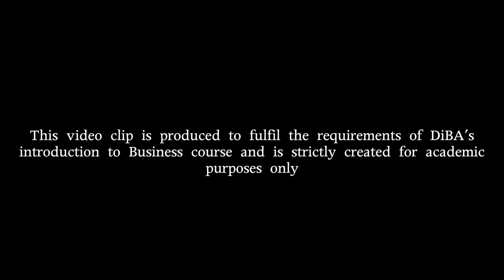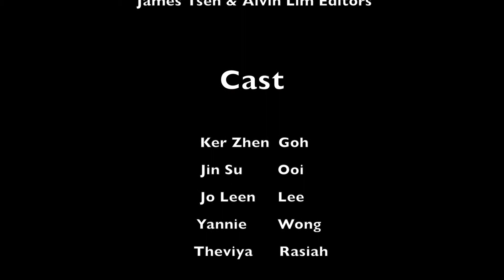DIBA 2014 Pepsi Infinite